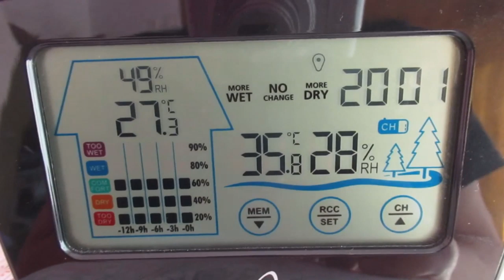Маски есть.😷 Просторы Испании. 🏞Воскресное барбекю. 🐟ИСПАНИЯ Влог